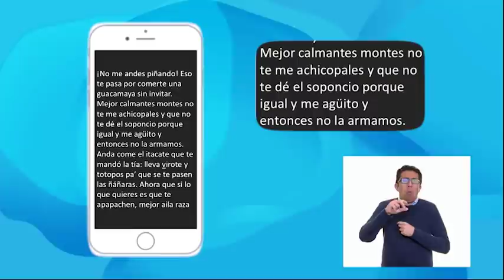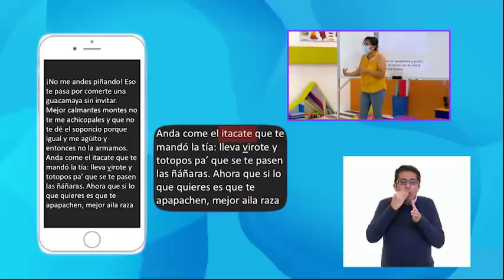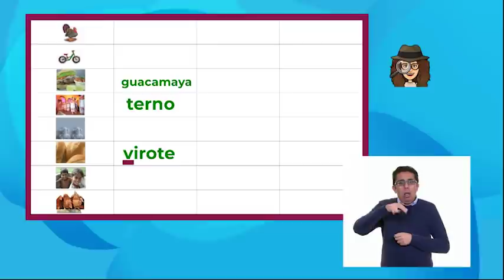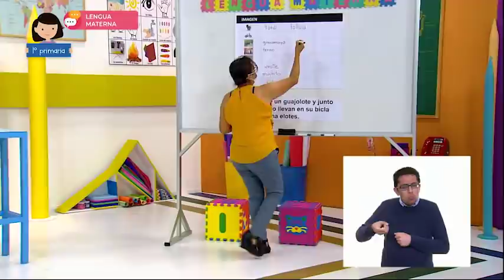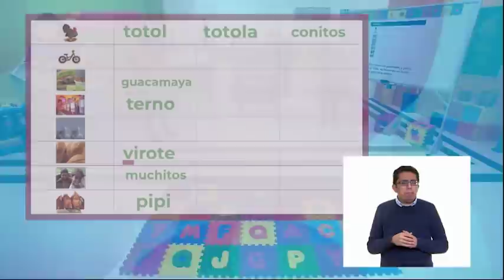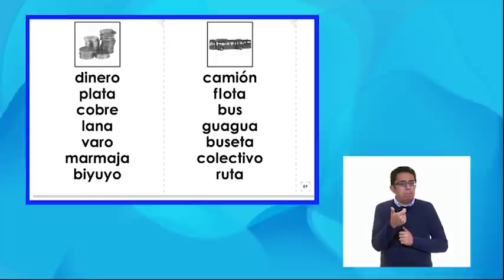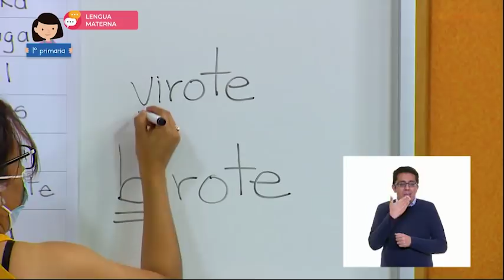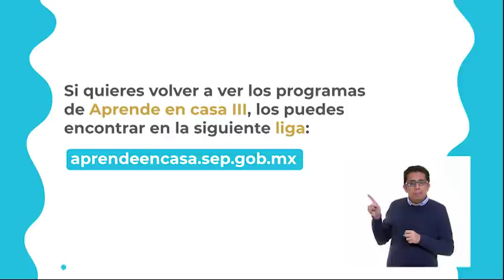AprendeEnCasa III | 1º Primaria | Lengua Materna | ¿Qué dijo? | 09 de junio 2021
En esta clase de Lengua Materna Reconoce diferentes formas de hablar el español en su comunidad.